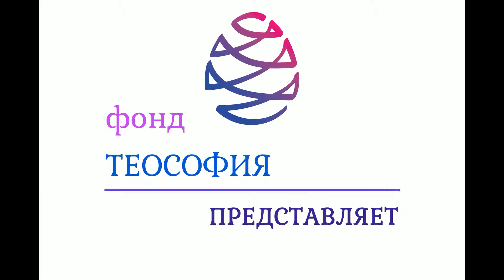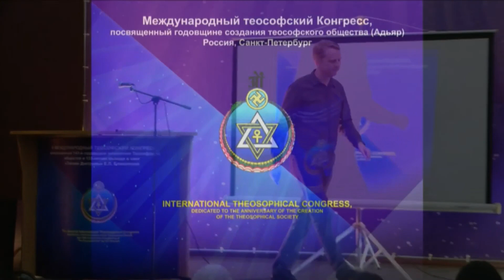Доклад - Чернеевский Алексей Петрович (User story)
Кандидат философских наук, магистр религоведения СПБГУ (Санкт-Петербург)
Доклад - "Тайная Доктрина и современное научное сообщество".